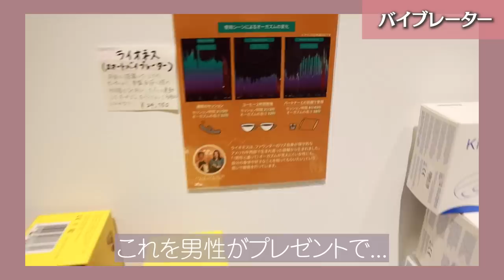【新感覚】気になるアソコのトレーニング方法とは…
今回紹介したお店はこちら
NEW STAND TOKYO

住所: 東京都港区六本木 7-2-8  WHEREVER 1F
営業日: 月〜金 / 日：12-19時
定休日: 火・土

【年末年始の営業について】
年末最終営業日：2021年12月25日（土）19:00 CLOSE
年始営業開始日：2022年1月5日（水）12:00 OPEN
※2021年12月26日（日）〜2022年1月4日（火）までは営業お休み

＼フェムテック関連動画の再生リストはこちら／